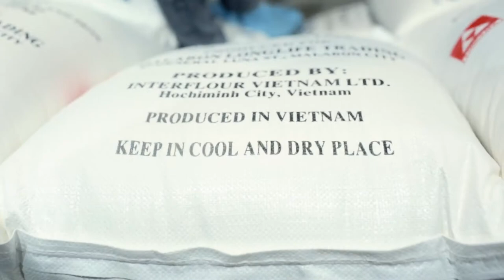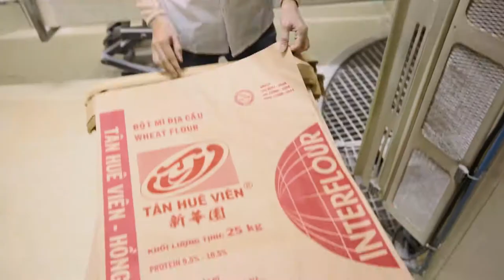CBH Group | Grower Study Tour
Vietnam Videographer and Cameraman Tim Gerard Barker, was commissioned to produce a corporate film for the Western Australian grain growers' cooperative CBH Group during a grower tour for WA growers from the company. CBH growers visited the Interflour Vietnam mill, port and malt plant in Cai Mep and also the Heineken Brewery in Ho Chi Minh City.